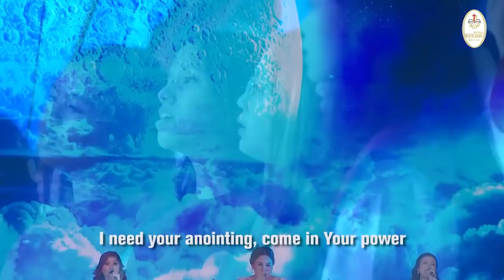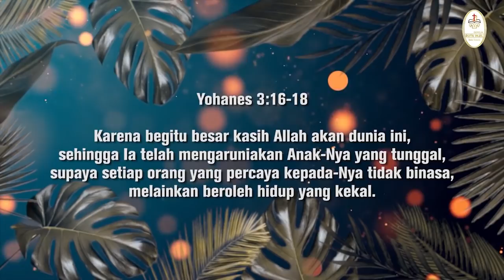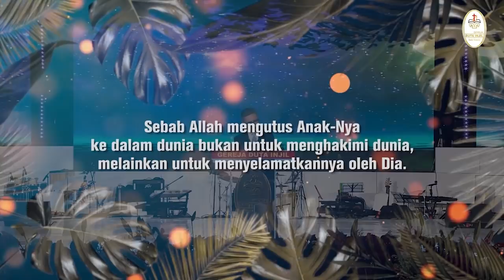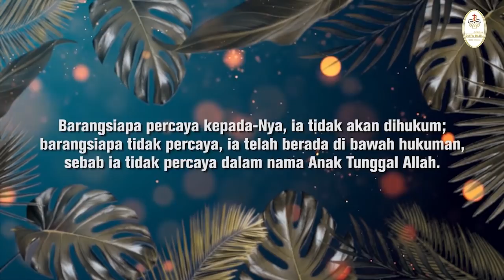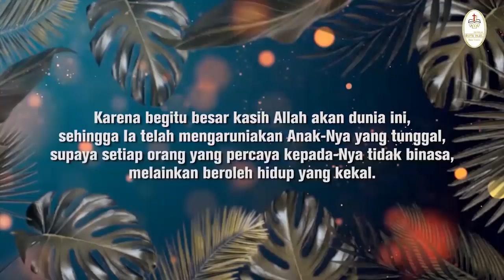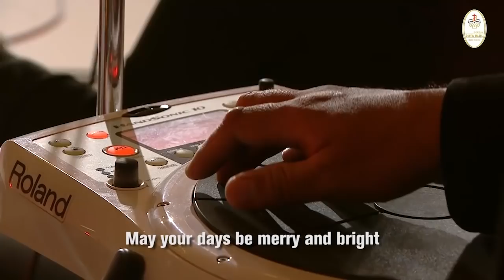Christmas Eve Service, Gereja Duta Injil - December 24, 2021